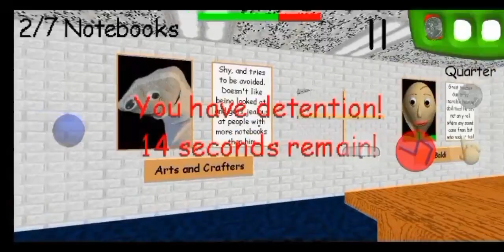Baldi's basics E9